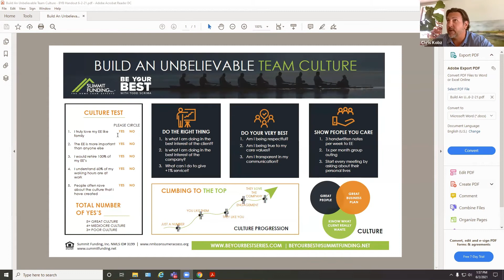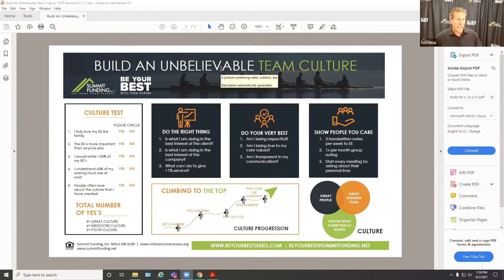Be Your Best Series | Ep #12: Build an Unbelievable Team Culture feat. Chris Kobz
Episode #12 of the Be Your Best series with Todd Scrima
Topic: Build an Unbelievable Team Culture
Guest: Chris Kobz

Premiered: June 22, 2021

Culture is more than just a buzzword. It involves everything from your mission statement, how you run your company, how you treat your employees, how you interact with each person one-on-one, and if your employees uphold these values every day. Todd and guest, Chris Kobz, explore these ideas of culture and how to build an unbeatable one.

As the Branch Manager for Summit Funding Chico, Chris Kobz leads an office of 42 employees. From the beginning, Chris set out to create a work-family atmosphere. His goal was to make it a place that employees wanted to return to each Monday morning. Chris has built a culture around making people happy.

Chris has been in the banking and mortgage industry for most of his professional career. He gained experience at companies such as Wells Fargo, Countrywide, and Land Home Financial, before his final move to Summit Funding in 2011.

Chris was born and raised in Southern California. He attended California State University Chico, where he earned his degree in Communication & Design. There he met his beautiful wife Megan and together they have 3 beautiful children Landon, Lauren, and Lily. As a family, they love to travel. Their favorite destination is the Greek Isles. Chris is an avid golfer, enjoys snow and water skiing, and watching his children play sports.